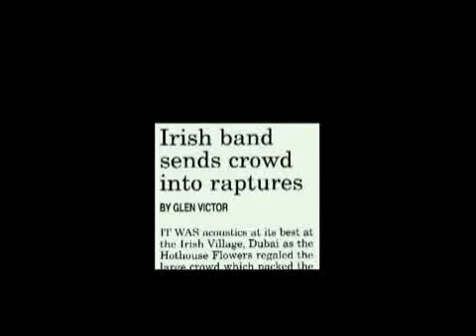Next Flight Out trailer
Trailer about a documentary that tells the story of a band that has been playing their traditional, Irish, Celtic , Scottish and folk music for a number of years.
Next Flight Out has been based in Dubai and has had different formations, however the two leaders of the band have managed to keep the roots and direction towards the kind of music they enjoy playing. They recreate some other type of music (pop, rock, reggae...) in their own special way and given them that special sound in the Celtic way. Their performances are always well received and their music can be contageous and fresh everytime.
The two leaders of the band (Rory and Peter) sat in front of the camera and very spontaneously were telling their experiences, their up and downs. The original documentary last about 50 minutes long so it will be posted in several chapters. This was made basically using footage that was in different formats and conditions. So it took a while to finish it.
I hope you enjoy this trailer and wait for the documentary soon to be on youtube.
Many thanks.